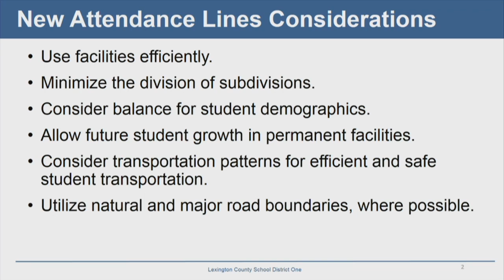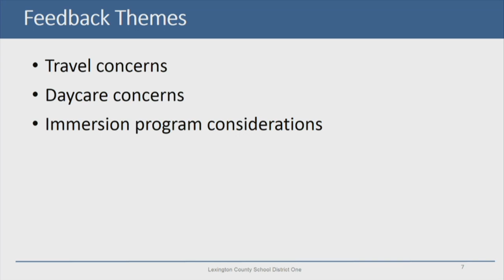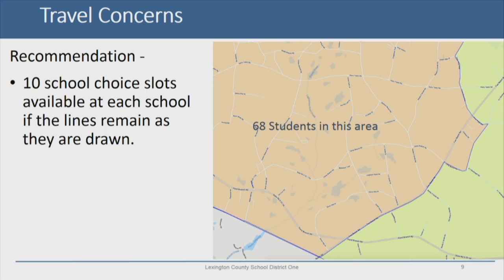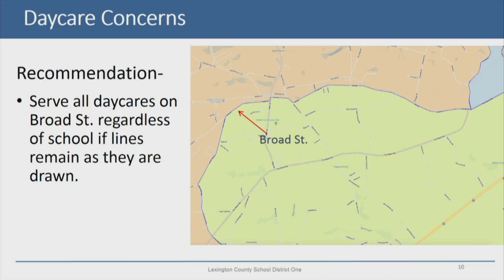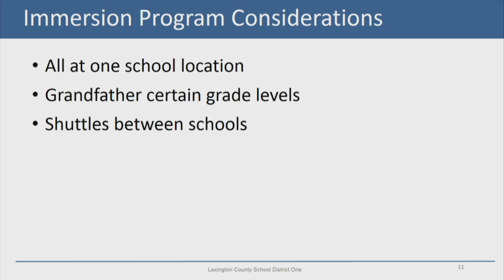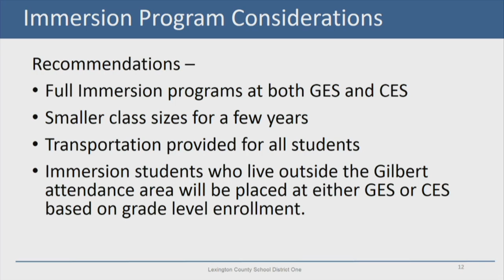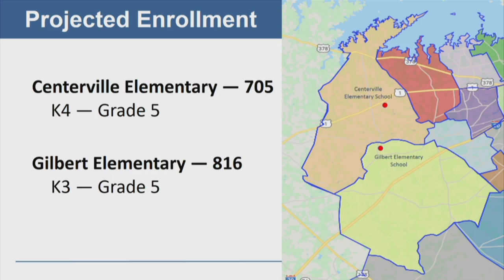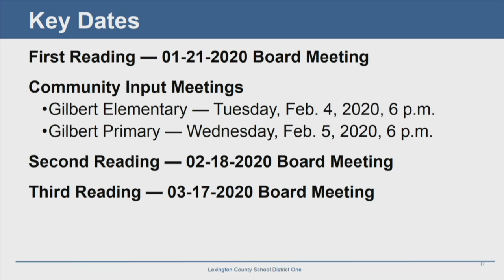March 17, 2020 — Board of Trustees Meeting, Third Reading — Centerville Elementary Zoning Plan